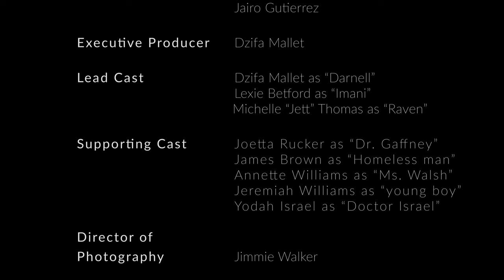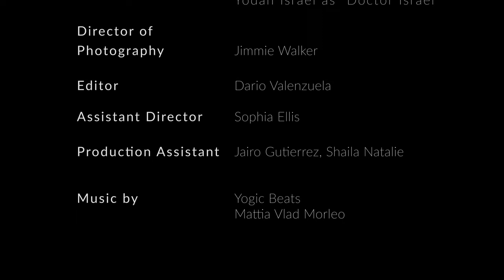The Giver | Short Film by Dzifa Mallet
Hey everybody! This is my first short film and I hope y’all enjoyed it! I’m working on the Feature length version and I’m excited for y’all to see the full story!

Y’all stay blessed and thank you for the support!

Cast

Imani- Lexie Betford
Raven- Michelle “Jett” Thomas
Doctor Israel- Yodah Israel
Doctor Gaffney- Joetta Rucker
Homeless Man- James Brown
Ms. Walsh- Annette Williams
Little Boy- Jeremiah Williams
Darnell- Dzifa Mallet

Crew

Director-Dzifa Mallet
Assistant Director- Sophia Ellis
Cinematographer- Jimmie Walker
Sound- Charles Johnson, Jairo Gutierrez
Production Assistant- Shaila Natalie, Jairo Gutierrez